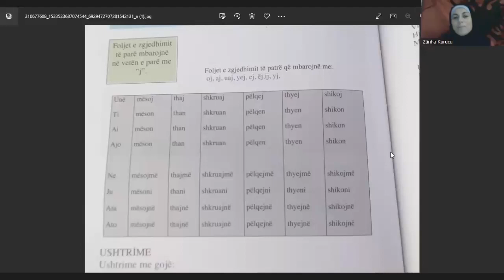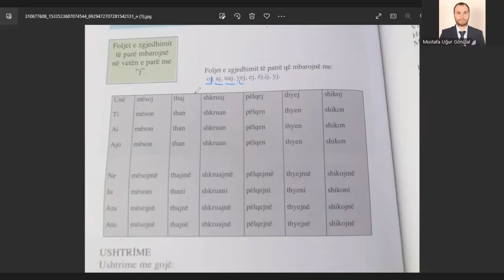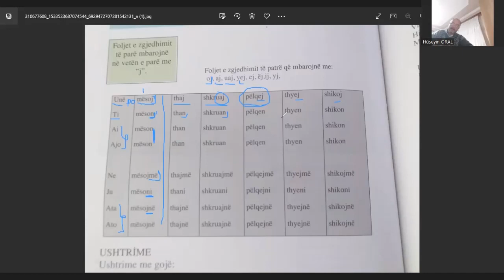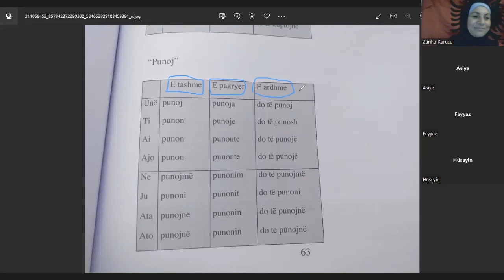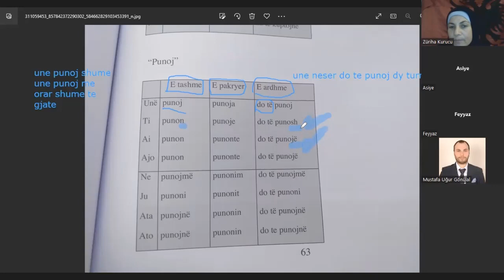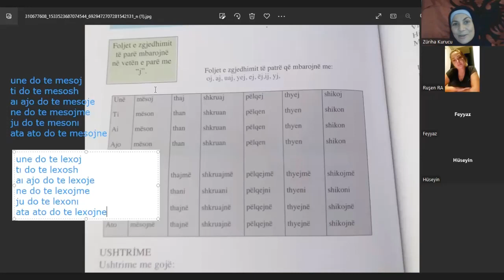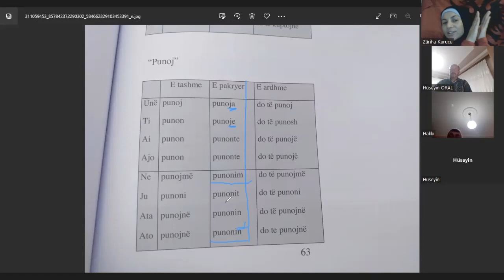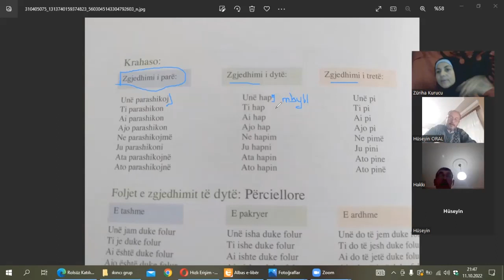Arnavutça ders 25 fiil çekimi zgjedhimi i grupit te pare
fiil çekimi , fiiler j harfi bitirse, brinci grupta giriyorlar, 5 zamanı inceledik